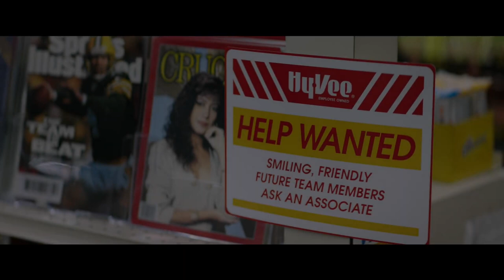AMERICAN UNDERDOG Clip - "Panthers" (2021)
PLOT: The story of NFL MVP and Hall of Fame quarterback, Kurt Warner, who went from stocking shelves at a supermarket to becoming an American Football star.

RELEASE DATE: December 25, 2021 (USA)
GENRE: Biography, Drama, Sport
STARS: Zachary Levi, Dennis Quaid